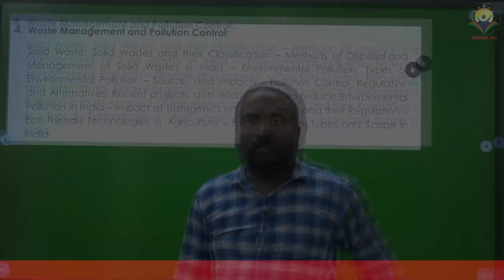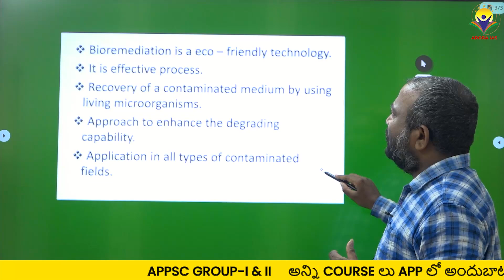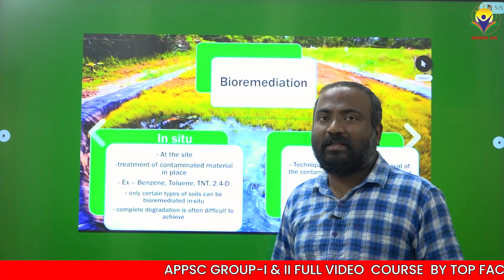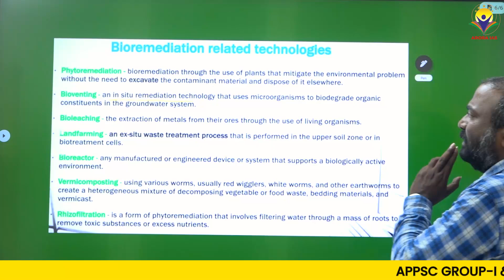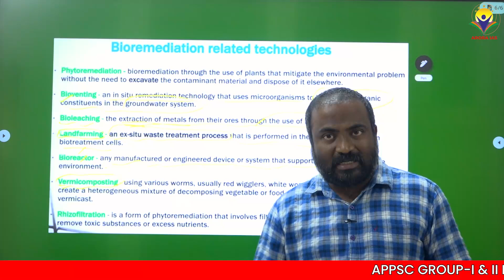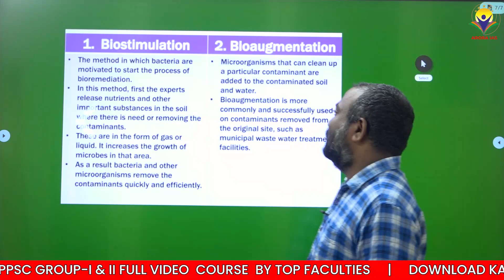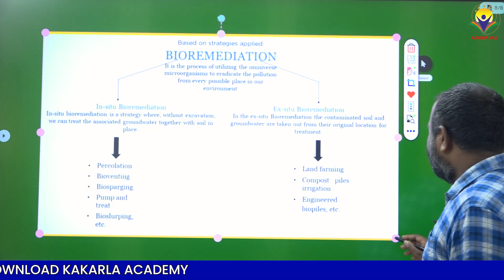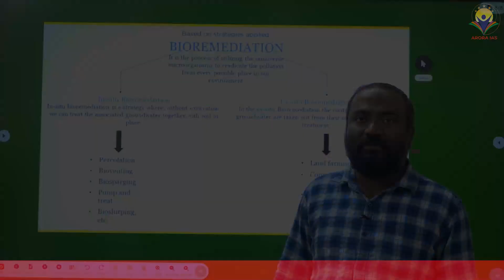APPSC|GROUP-II MAINS|SCIENCE&TECHNOLOGY|BIO REMEDIATION TECHNIQUE|BY BHARATH SATTAR SIR|ARORA IAS